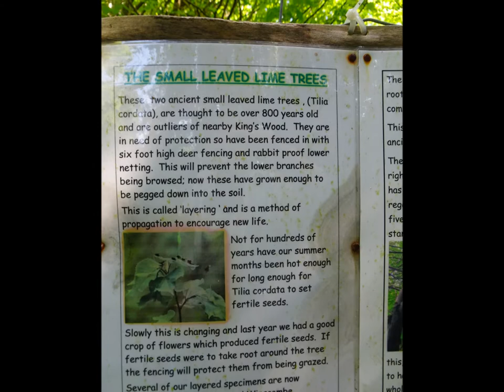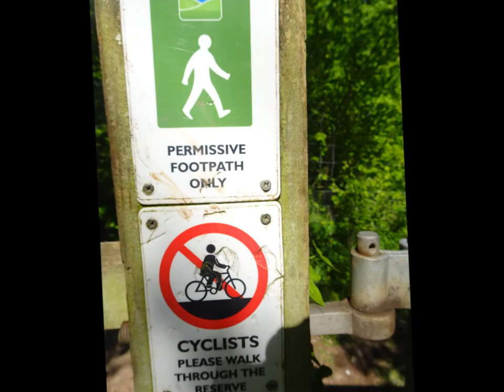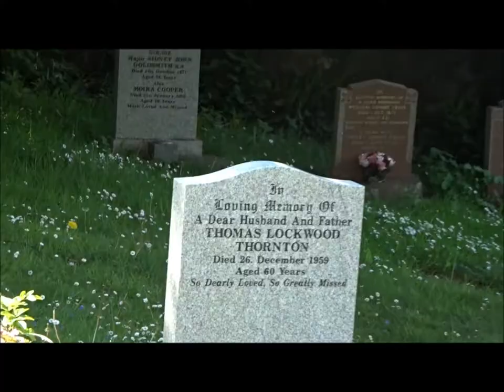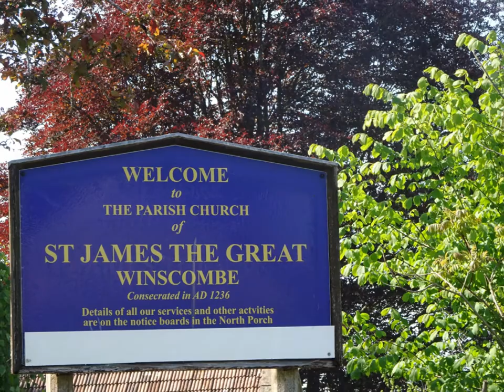A Circular Cycle From WSM ,Part V,'St James The Great Winscombe'by Sheila, May 6th 2020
After  leaving Winscombe Tunnel I take a short cut across a meadow and then join a B road for Winscombe church of St James The Great---like most church it was not open today due to the Coronavirus---Nevertheless it was great to enjoy the architecture of the church , the graveyard and the  beautiful views. I have visited here many times usually on route to walk to Crook's Peak--there are several pathways leading off from the graveyard---I rest for a short while, again, and have water and  something to eat while sitting on  one of the benches with commanding views of the valley below--- a great feeling of peace, of fresh air feeding the spirit and nourishing the body and soul